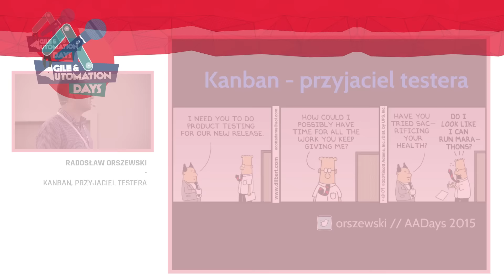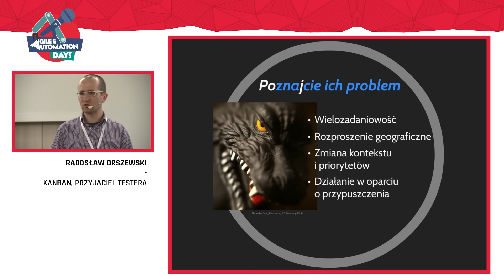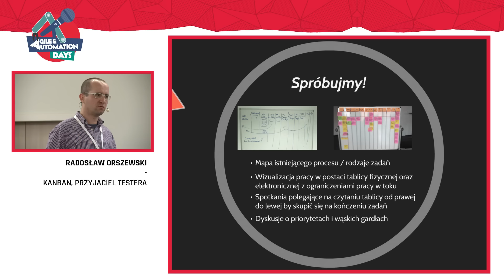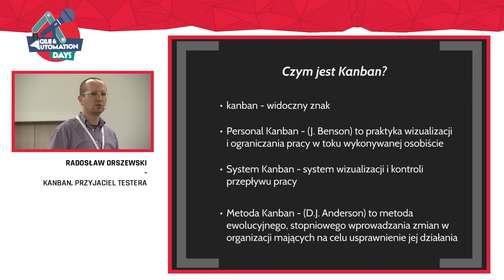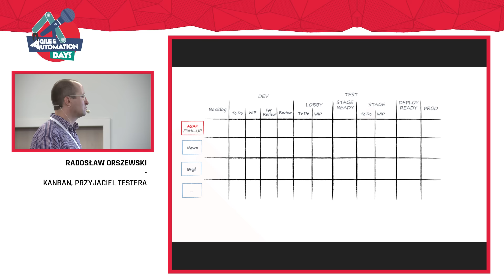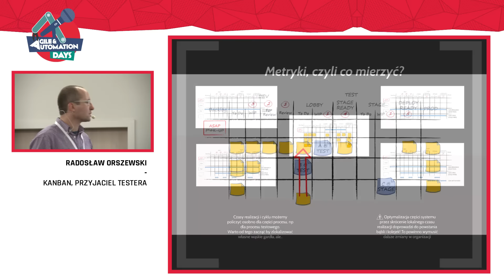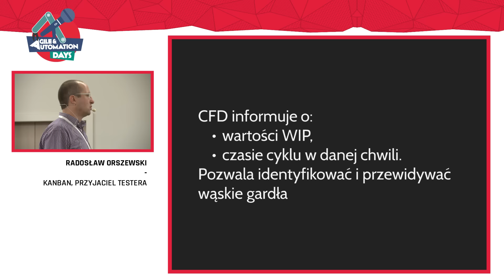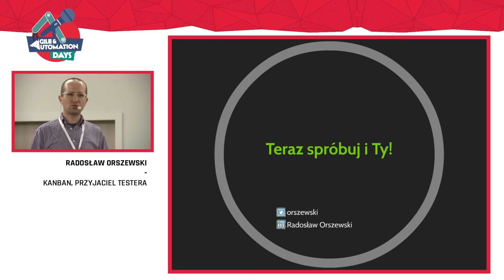Agile & Automation Days 2015, Radosław Orszewski "Kanban, przyjaciel testera?"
Agile & Automation Days, Radosław Orszewski "Kanban, przyjaciel testera?"
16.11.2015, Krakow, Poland